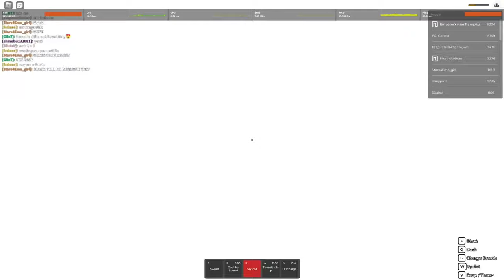SHINOBU KOCHO DESTROYS TEAMERS WITH INSECT BREATHING IN ROGUE DEMON